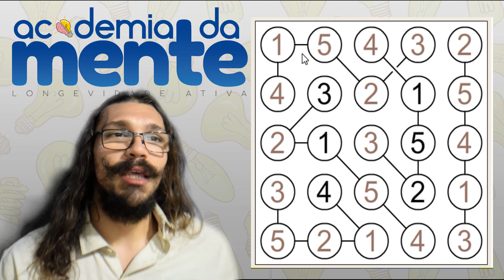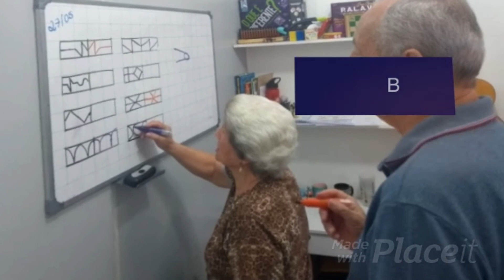MINI-APOSTILA - STRIMKO / CHAIN SUDOKU - PARTE 7.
🧠Sempre na última semana do mês, fazemos uma MINI-APOSTILA com apenas um tipo de exercício mas variando o grau de dificuldade.
🧠O desafio desta vez é o STRIMKO, um jogo simples que utiliza apenas três elementos, bem parecidos com as regras do Sudoku, por isso que ele também é conhecido como SUDOKU EM CADEIAS.
🧠O objetivo é preencher os espaços vazios com números, observando algumas regras simples: NÃO HÁ REPETIÇÃO DE NÚMEROS NAS LINHAS, NÃO HÁ REPETIÇÃO DE NÚMEROS NAS COLUNAS E NÃO HÁ REPETIÇÃO DE NÚMEROS NAS CADEIAS
🧠 Vamos às explicações do nosso Estimulador Cognitivo Professor Rafael, mas para qualquer dúvida ou opinião fale conosco.

Para nos conhecer mais entre em contato por nossas redes:
Entre em contato e saiba como.